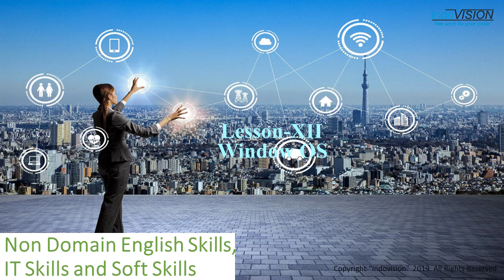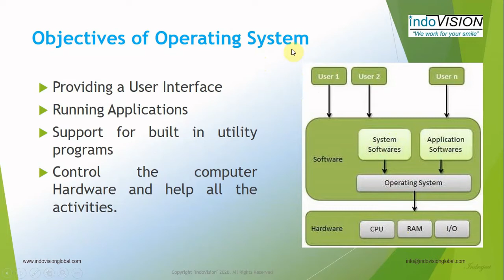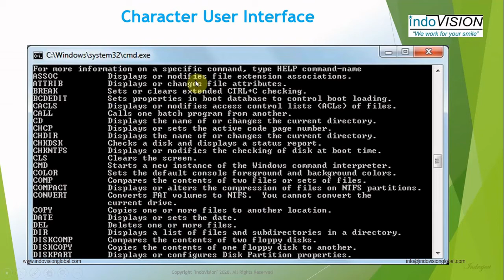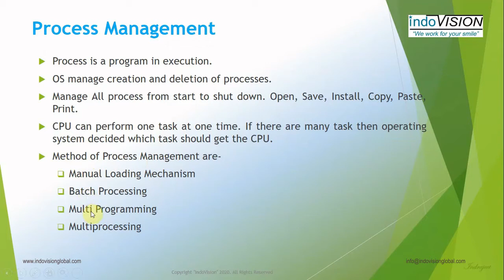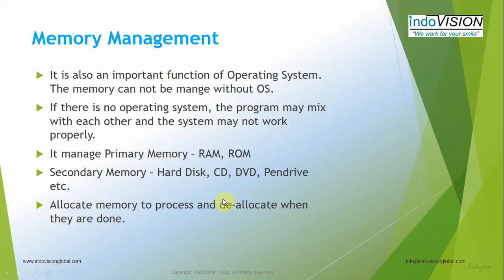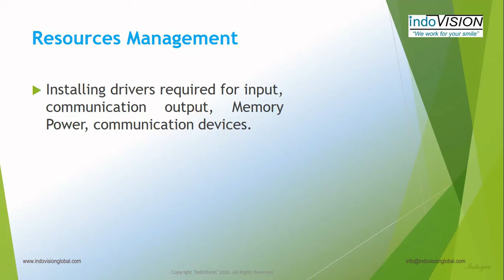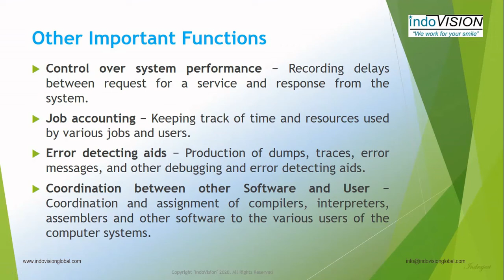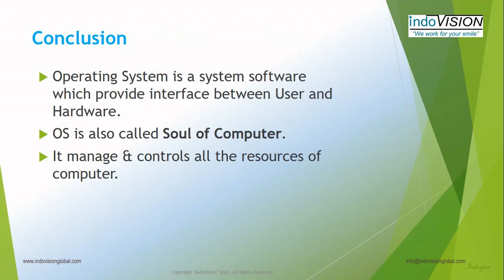Lesson - 12 Non Domain English Skills, IT Skills and Soft Skills_Window OS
" Hii Friends , Today’s our topic is Windows OS and in this video we will learn and know about all factors of Operating System like – What is Operating System?, why it is important?, Examples of Operating System, Operating System process, types of OS, how is it done in Computer?, benefits, Use of OS in computer, Advantage and Disadvantage of OS etc.     Thanks”